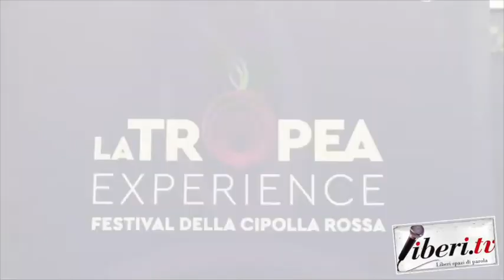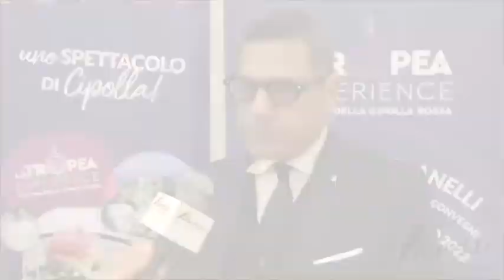Daniele Cipollina - Tropea Experience 2022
Daniele Cipollina, Direzione Comunicazione e Marketing - Tropea Experience 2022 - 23 marzo 2022 - A cura di Antonio Abbruzzese, Riccardo Cristiano e Gianni Colacione